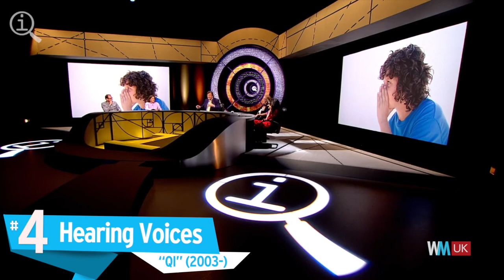Top 10 Sean Lock Moments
He rants, he raves, and he’s bloody hilarious. For this list, we're counting down the finest, funniest and most memorable moments from the popular king of British comedy, Sean Lock. This comedian is not afraid to make his opinions known, and his antagonistic style has caused all manner of chaos. From "8 Out of 10 Cats" to "Big Fat Quiz of the Year", "QI" and "A League of Their Own", let's load up on laughs.

#10. Larry the Alterego
#9. The Ranting Contest
#8. Slating Scifi
#7. Roasting Bruce Forsyth
#6. The Lucky Pen
#5. The Master Bluffer
#4. Hearing Voices